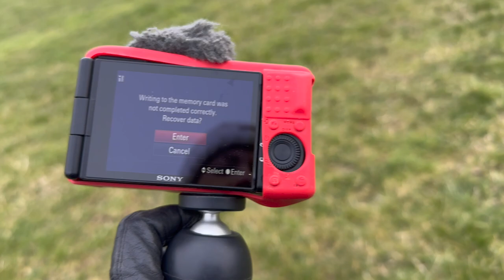FILMING FOR HORSE & COUNTRY TV | B2B Eventing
Join me as I head on a Solo Road Trip to film Back to Basics EVENTING with Horse & Country TV.
Coincidently it was also our first time XC Schooling on Grass this Year, so was an extremely beneficial Weekend or Training & Filming.
Especially as Cam and Sox were there by our side filming along side us too.